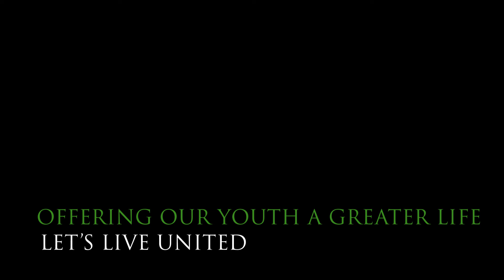Who is Greater Life of Fayetteville.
Learn more about our community partner agency Greater Life of Fayetteville.

This is an organization that educates and inspires at-risk and behaviorally challenged youth with innovative and culturally sensitive programs in order that they may thrive academically, socially, and morally.

To make an impact with this organizations go to unitedway-cc.org.